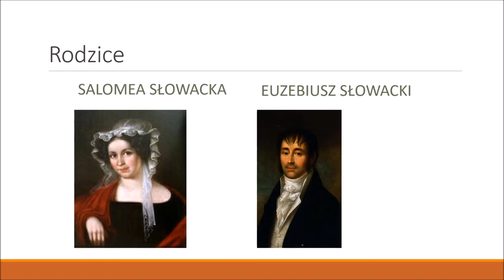WPL praca 88 Juliusz Słowacki